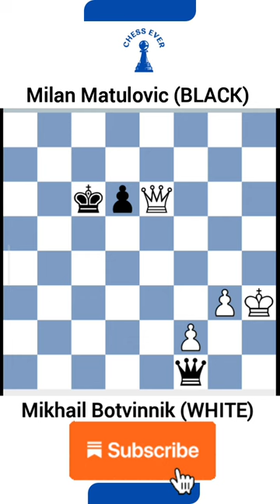Mikhail Botvinnik vs Milan Matulovic. Belgrade, 1970.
Relive this brilliant chess match between two iconic legends who faced off in a historic championship. The tactics and strategy reach levels worthy of admiration.

Revive esta partida brillante de ajedrez entre dos leyendas icónicas que se enfrentaron en un campeonato histórico. La táctica y la estrategia alcanzar niveles dignos de admiración.

इस ऐतिहासिक चैम्पियनशिप में मुकाबले करने वाले दो प्रसिद्ध दिग्गजों के बीच एक चमकदार शतरंज पार्टी को पुनः जीवंत करें। यहां युद्ध और योजना उपासनीय स्तर तक पहुंचती हैं।

Hidupkan kembali pertandingan catur yang brilian antara dua legenda ikonis yang saling berhadapan dalam sebuah kejuaraan bersejarah. Taktik dan strategi mencapai tingkat yang patut dikagumi.

Revivez cette brillante partie d'échecs entre deux légendes emblématiques qui se sont affrontées lors d'un championnat historique. Les tactiques et la stratégie atteignent des niveaux dignes d'admiration.

Rivivi questa brillante partita di scacchi tra due leggende iconiche che si sono sfidate in un campionato storico. Le tattiche e la strategia raggiungono livelli degni di ammirazione.

Reviva esta brilhante partida de xadrez entre duas lendas icônicas que se enfrentaram em um campeonato histórico. As táticas e estratégias atingem níveis dignos de admiração.

Erleben Sie diese glänzende Schachpartie zwischen zwei ikonischen Legenden, die in einer historischen Meisterschaft aufeinander trafen. Die Taktik und Strategie erreichen bewundernswerte Ebenen.

أحيي هذه الدورة اللامعة للشطرنج بين اثنين من الأساطير الرمزية الذين واجهوا بعضهما في بطولة تاريخية. التكتيك والاستراتيجية تصل إلى مستويات تستحق الإعجاب.

Возродите эту блестящую партию шахмат между двумя иконическими легендами, которые встретились в историческом чемпионате. Тактика и стратегия достигают уровней, достойных восхищения.

Muling buhayin ang kahanga-hangang laro ng chess sa pagitan ng dalawang pangunahing alamat na nagtagisan sa isang makasaysayang kumpetisyon. Ang taktika at estratehiya ay umabot sa mga antas na karapat-dapat sa paghanga.

Відновіть цю блискучу гру в шахи між двома іконічними легендами, які зіткнулися на історичному чемпіонаті. Тактика та стратегія досягають рівнів, вартісних захоплення.

Ożyw tę genialną partię szachów pomiędzy dwoma ikonicznymi legendami, które zmierzyły się na historycznym turnieju. Taktyka i strategia osiągają poziomy godne podziwu.

Bu ikkita ikonachilar o'rtasidagi shatranj yutuqini qayta yashang, ular tarixiy chempionatta uchrashdilar. Taktika va strategiya hayranliklanadigan darajaga yetadi.

পুনরায় অভিনয় করুন এই চমকদার চেস খেলা, যেখানে দুইটি আইকনিক দিগন্তবর্ধন একটি ঐতিহাসিক চ্যাম্পিয়নশিপে মুখোমুখি হয়েছিলেন। যোজনা এবং পরিকল্পনা উন্নত হয়ে গিয়েছে আদর্শ স্তরে।

आपले सौम्य नमस्कार! आपले सानेरी एक्का चेसची पार्टी पुन्हा अनुभवा, ज्यातील दोन आदर्श लोकांनी एका ऐतिहासिक चॅम्पियनशिपमध्ये मुखौतोमुखी जुळली होती. तक्तिका आणि रणनीतीतील उत्कृष्टता आपल्या आदर्श स्तरात पहोचतात.

Bu iki efsanevi oyuncu arasındaki bu parlak satranç oyununu yeniden yaşayın; onlar bir tarihi şampiyonada karşı karşıya geldiler. Taktik ve strateji hayranlık uyandıracak seviyelere ulaşıyor.

Herleef dit briljante schaakspel tussen twee iconische legendes die elkaar ontmoetten in een historisch kampioenschap. De tactiek en strategie bereiken bewonderenswaardige hoogten.

تجربه کنید این بازی شطرنج درخشان بین دو افسانه نامی که در یک قهری تاریخی به یکدیگر برخورد کردند. تاکتیک و استراتژی به ارتفاعات قابل تحسینی دست می‌یابند.

Hãy sống lại trận cờ vua tuyệt vời này giữa hai huyền thoại tiêu biểu đã đối đầu trong một giải đấu lịch sử. Chiến thuật và chiến lược đạt đến những đỉnh cao đáng kinh ngạc.

Trăiți din nou această partidă strălucitoare de șah dintre doi maeștri legendari care s-au confruntat într-un campionat istoric. Tactica și strategia ating niveluri demne de admirație.

Ζήστε ξανά αυτό το λαμπερό παιχνίδι σκακιού ανάμεσα σε δύο εμβληματικούς δάσκαλους που αντιμετώπισαν ο ένας τον άλλο σε ένα ιστορικό πρωτάθλημα. Η τακτική και η στρατηγική φτάνουν σε επίπεδα που αξίζουν θαυμασμού.

Éled újra ezt a brilliáns sakkjátszmát két legendás mester között, akik egy történelmi bajnokságon találkoztak. A taktika és a stratégia elérnek tiszteletreméltó magasságokat.

"Ponovno proživite ovu sjajnu šahovsku partiju između dvije ikonične legende koje su se suočile u povijesnom prvenstvu. Taktike i strategije dosežu razine vrijedne divljenja. šah"

"Елем Шампионы тақырыбы үшін екі ертеңгі шайыстық шахмат ойынында танымал шаман ұзаңнама болып табылыңыз. Міндетті көрудіңіз кезінде жоғары деңгейді стратегия мен тактика ұзаққа бет бұйып жатпайды. шахмат"

Այս խաղացումը վերածելու համար, զգալիության գերծընթացում, երկու այնպիսի լեռնական լեգենդների միջև, ունենալով պատմական չեմպիոնատից։ Տակտիկա և գումարայինությունը հասնում են հարցական ասպառակագիտությունի։